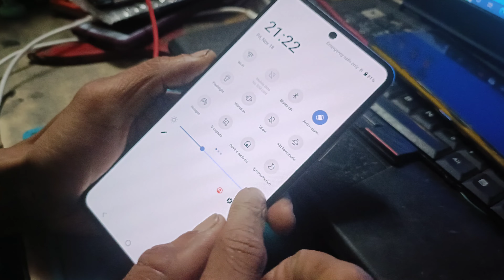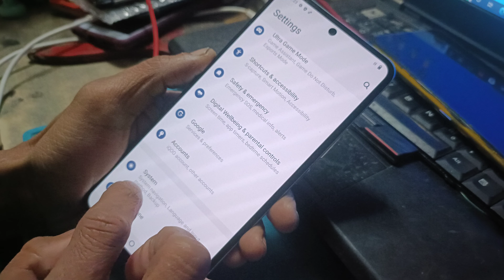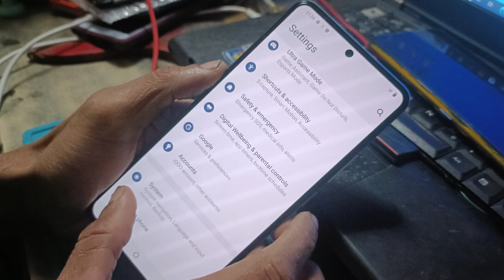how to fix language change IQOO Z6.Z6 Pro.Z6 light it helper